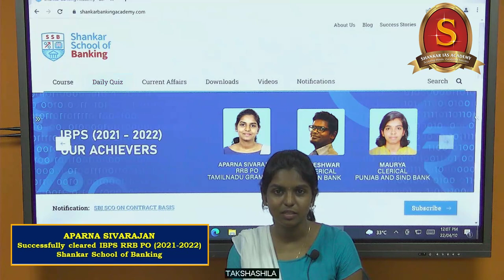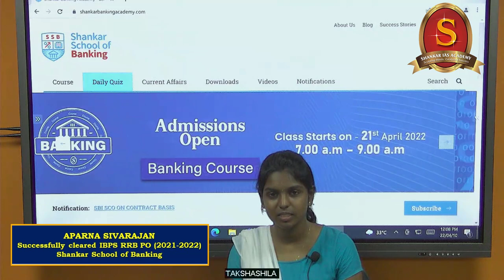IBPS RRB PO 2021-22 Topper | Shankar School of Banking Student Aparna Sivarajan | IBPS PO Results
One of IBPS RRB PO 2021-22 Topper and Shankar School of Banking Student Aparna Sivarajan shares the experience of undergoing training at the academy.

Congratulations to all the candidates!